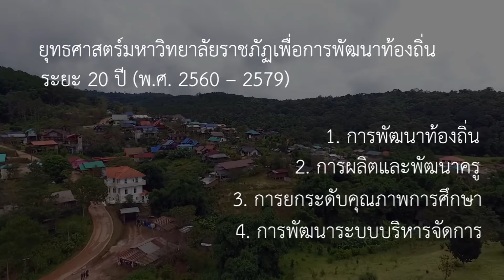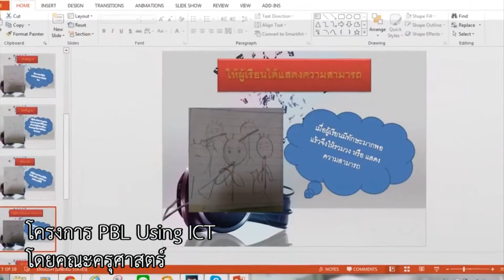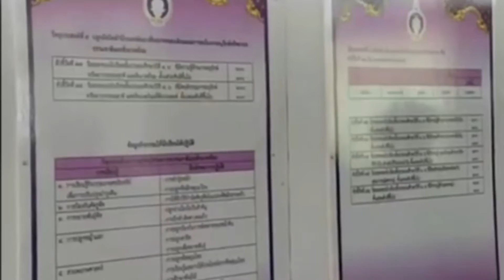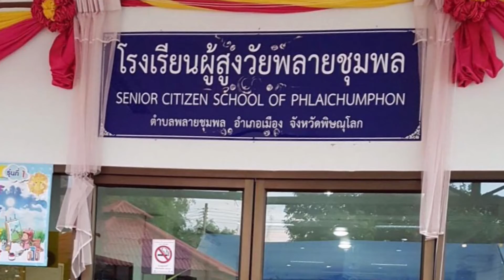ยุทธศาสตร์การพัฒนามหาวิทยาลัยราชภัฏพิบูลสงคราม (แผนระยะ20ปี)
ยุทธศาสตร์การพัฒนามหาวิทยาลัยราชภัฏพิบูลสงคราม (แผนระยะ20ปี) พ.ศ.2560-2579